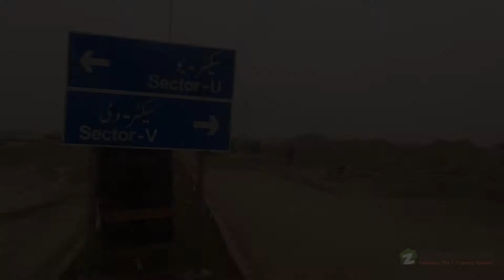1 KANAL RESIDENTIAL PLOT FOR SALE IN BLOCK V PHASE 8 DHA LAHORE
1 Kanal Residential Plot No.505, Block V DHA Phase 8 on 70feet road
Its an ideal location
Direct Face to face meeting with owner,
Best for secure investment for you and your family
Best for investment and to build house purpose,
Direct main approach,
Very near to Main Boulevard and Big park,
Reasonable Price,
Demand 238.00 Lac 1 Kanal Residential Plot No.505, Block V DHA Phase 8 on 70feet road